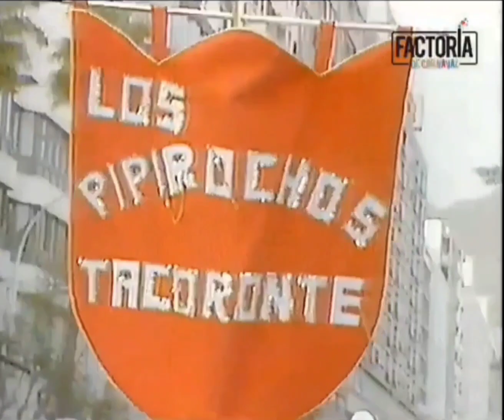MURGA LOS MAMELUCOS - 1984 - PRESENTACIÓN ( HAZTE MAMELUCO ) CASSETTE - GRABACION DISCO MANZANA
cassette : David Jesús Sicilia Marrerro .
masterización y digitalización : Domingo Hernández Ramos .